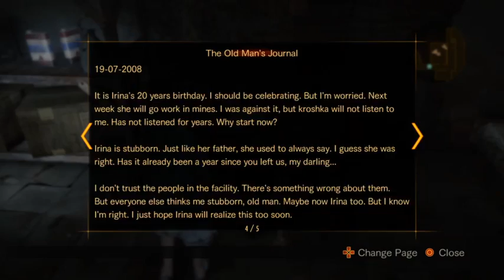"Lets Play" RE Revelations 2 Episode 3 [Barry]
Complete run of Episode 3 with Barry. It's a little drawn out but hey I have kids so just skip the long pauses!